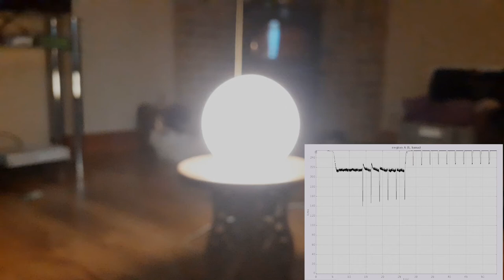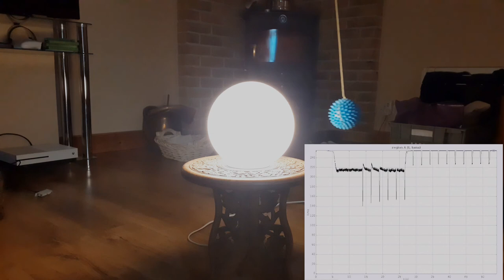Exoplanet detection simulation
A simulation of the "transit photometry" method of detecting exoplanets. The graph shown is the light intensity as measured using the "Tracker" physics program. A simple pendulum equation estimates an orbital period of 2.56s , and the graph gives an orbit of 2.52s.